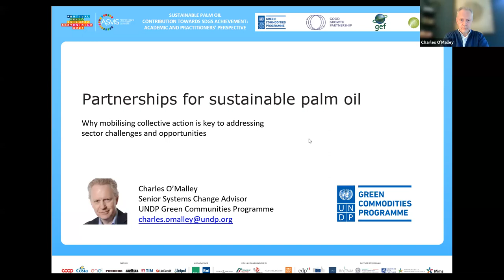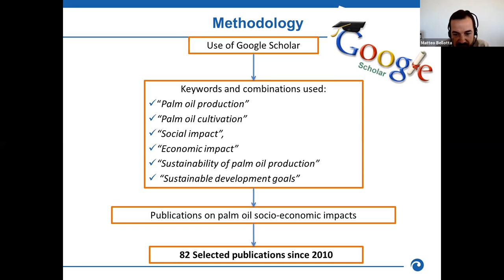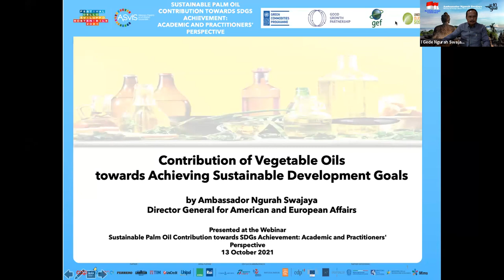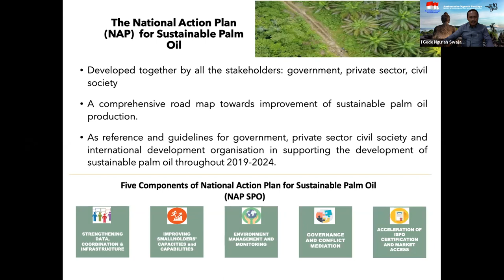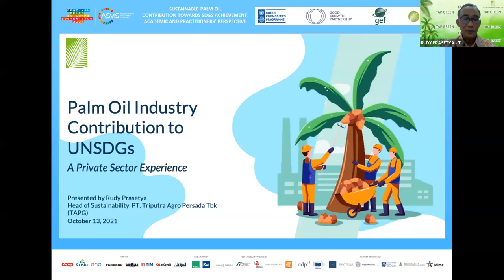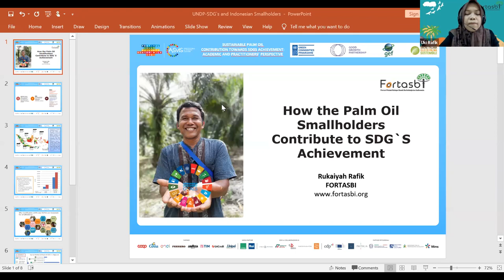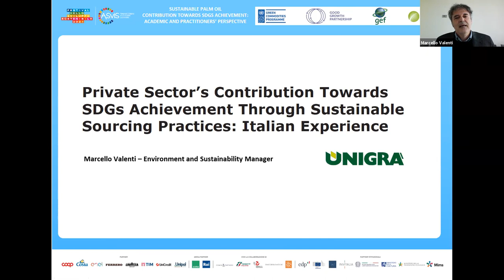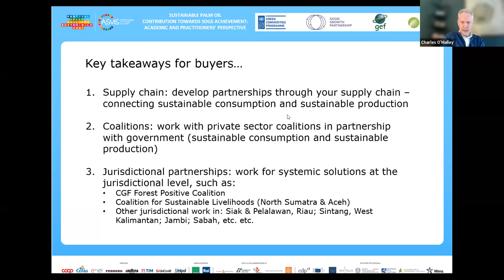Sustainable Palm Oil Contribution Towards SDGs Achievement: Academic and Practitioners’ Perspective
On the occasion of the Sustainable Development Festival 2021 organised by ASviS, the UNDP Green Commodities Programme and the Italian Union for Sustainable Palm Oil hosted this webinar on Wednesday, 13 October 2021.

Moderator: Simone Spetia / Journalist Radio 24 – Il Sole 24 Ore

Speakers:

PARTNERSHIPS FOR SUSTAINABLE PALM OIL
Charles O’Malley / Senior Systems Change Advisor, UNDP Green Commodities Programme

SOCIO-ECONOMIC ASPECTS OF PALM OIL PRODUCTION AND THE ACHIEVEMENT OF SDGS
Matteo Bellotta / Euro-Mediterranean Center on Climate Change (CMCC), Division on Climate Change Impacts on Agriculture, Forests and Ecosystem Services (IAFES)

CONTRIBUTION OF VEGETABLE OILS TOWARDS SUSTAINABLE DEVELOPMENT GOALS
S.E. Ambassador I Gede Ngurah Swajaya / Director General of American and European Affairs, Ministry of Foreign Affairs, Government of Indonesia

PRIVATE SECTOR’S CONTRIBUTION TOWARDS SDGS ACHIEVEMENT THROUGH SUSTAINABLE PALM OIL PRACTICES: INDONESIAN EXPERIENCE
Rudy Prasetya / Head of Sustainability, Triputra Agro Persada

OIL PALM SMALLHOLDERS’ CONTRIBUTION TOWARDS SDGS ACHIEVEMENT
Rukaiyah Rafik / Indonesian Sustainable Palm Oil Smallholders Forum – FORTASBI

PRIVATE SECTOR’S CONTRIBUTION TOWARDS SDGS ACHIEVEMENT THROUGH SUSTAINABLE PALM OIL PRACTICES: ITALIAN EXPERIENCE
Marcello Valenti / Environment and Sustainability Manager – Unigrà